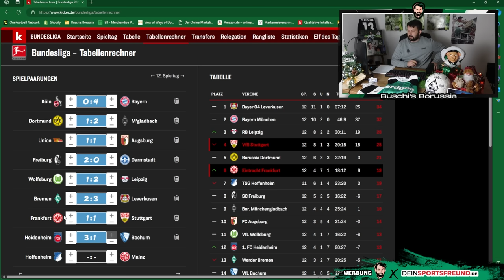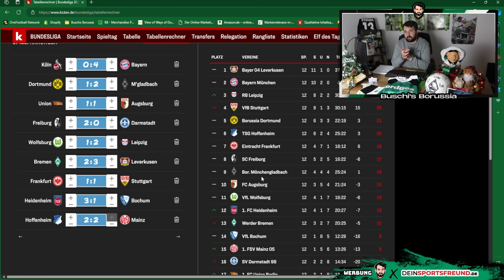Bundesliga Warm-Up🔥12. Spieltag 🫵⚽Bruch der deutschen Nationalmannschaft! 🤬🔥bundesliga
In der 21. Folge von Buschi's Borussia Clips berichte ich über folgende Themen:
👉 Aufreger der Woche: DFB-Elf
👉Bundesliga-Vorschau - 12. Spieltag

Photo-Credits: Imago

Impressum

Zelterstraße 6
10439 Berlin

Redaktionell verantwortlich
Jan David Busch
Zelterstraße 6
10439 Berlin